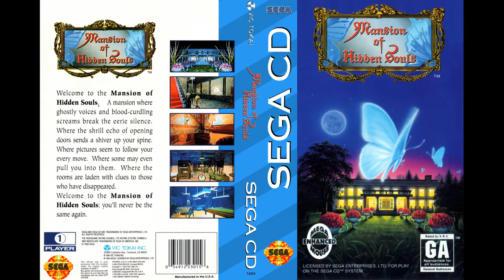Mansion of the Hidden Souls OST (Sega CD)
A brief rip (from Soulseek) of Mansion of the Hidden Souls, for the Sega CD. all the tracks are quite short, I'm mostly just uploading for posterity. Still, I think some of these tracks convey a certain ambiance. If they were looped or sampled, I think someone could do something interesting with them.

I removed some tracks which went with the cutscenes.

Voilà un téléchargement de la BO du jeu vidéo «Le Manoir des âmes perdus». Toutes les morceaux sont très courts. Je les téléverse principalement dans l’intérêt de la postérité, mais ils ont quand même un ambiance particulier. Si on a fait la décision de faire une boucle, ou l'utiliser comme un échantillon, ça serait un peu intéressant.

J'ai supprimé les morceaux utilisés pour les cinématiques.